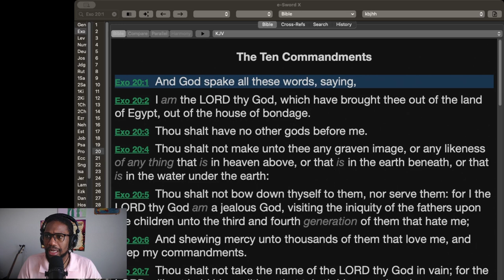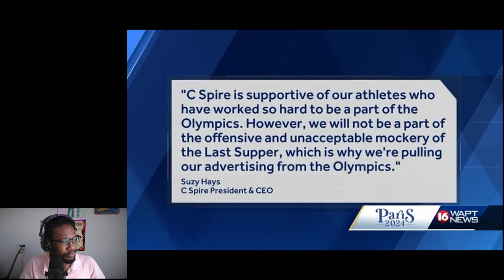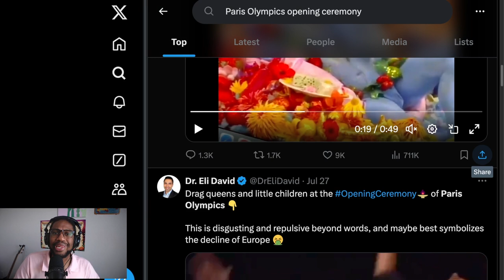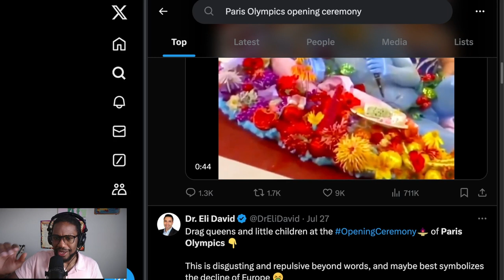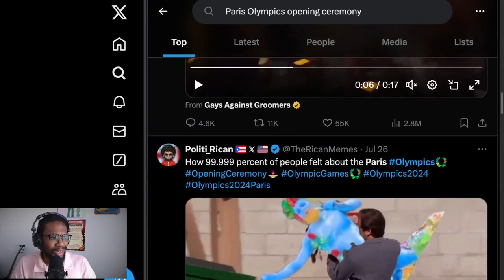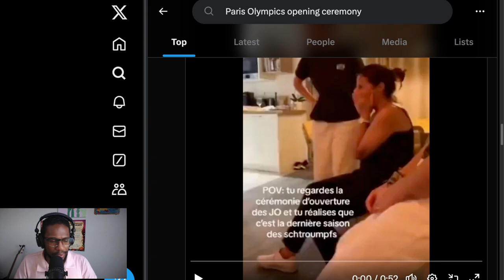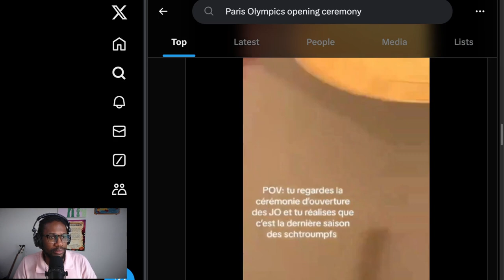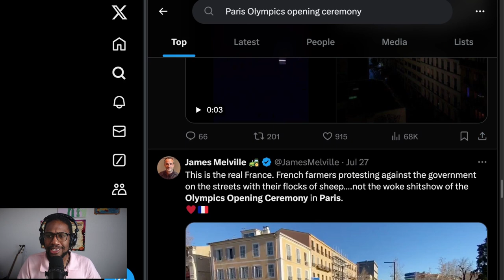The Opening Ceremony of the Olympics is Disgusting